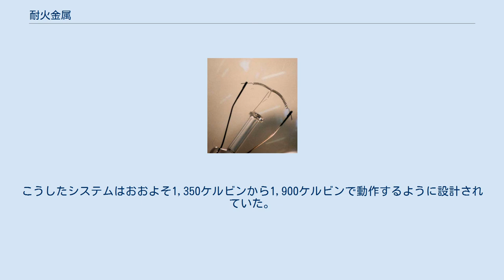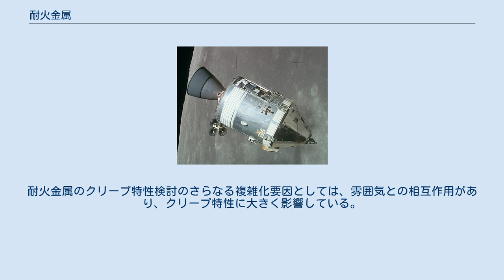耐火金属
耐火金属（たいかきんぞく）は、熱と摩耗に非常に強い金属の一群を指す名前である。
材料工学や金属工学などの主に工学分野で使われる表現である。
どの元素が耐火金属であるかの定義は場合によって異なる。
もっとも一般的な定義では5つの元素を含み、第5周期元素のニオブとモリブデン、第6周期元素のタンタル、タングステン、レニウムである。
摂氏2,000度を超える高い融点、室温での高い硬さなど、いくつかの特徴を共通して有している。
どれも化学的には不活性で、比較的高い密度を持つ。
高い融点を持っていることから、こうした金属から部品を作り出す方法としては、粉末冶金が一般に選択される。
耐火金属の用途としては、高温での金属加工工具、フィラメントなどの線材、金型、腐食性の環境における化学反応容器といったものの製作がある。
高い融点のためもあり、耐火金属はとても高い温度までクリープ変形に対して安定である。
 耐火金属という用語の定義のほとんどでは、非常に高い融点を持つことを重要な要件としている。
ある定義によれば、融点が摂氏2,200度を超えるものと分類するとしている。
ニオブ、モリブデン、タンタル、タングステン、レニウムという5つの元素は、どの定義でも耐火金属に含まれる一方、融点が摂氏1,850度を超えるすべての元素という定義など、より広い範囲の定義では、チタン、バナジウム、クロム、ジルコニウム、ハフニウム、ルテニウム、ロジウム、オスミウム、イリジウムの9種類の中からいくつかが含まれる。
人工放射性元素は耐火金属であるとはみなされていないが、テクネチウムは融点摂氏2,157度を持ち、ラザフォージウムの融点は摂氏2,100度であると予測されている。
 耐火金属の融点は、炭素、オスミウム、イリジウムを除けばあらゆる元素の中でもっとも高い。
この高い融点が、こうした元素の用途の多くを決定している。
レニウムは六方最密充填構造であるが、それ以外のすべての金属が体心立方格子を取る。
これらの元素は周期表上異なる族に属しているため、ほとんどの物理的な性質は大きく異なっている。
 クリープ耐性は、耐火金属の重要な特徴である。
金属では、クリープの開始はその材料の融点と関係している。
アルミニウム合金では摂氏200度でクリープが始まるが、耐火金属では摂氏1,500度以上にならないとクリープが始まらない。
この高温での変形への耐性のため、耐火金属はジェットエンジンや鍛造用工具など、高温で強い力に耐える用途に適する。
 耐火金属は、周期表上3つの異なる族に含まれているため、広く異なる化学的性質を示す。
耐火金属は容易に酸化されるが、金属塊の場合は表面に安定な酸化物層が形成されるため、反応速度が遅くなる。
特に、レニウムの酸化物は金属レニウムよりも揮発しやすいため、高温では酸化物層が揮発してしまうことから、酸化に対する安定性は失われる。
耐火金属は酸に対しては比較的安定である。
 耐火金属は、照明、工具、潤滑剤、原子核反応の制御棒、助触媒、その化学・電気的性質を利用する用途などに用いられる。
その高い融点のため、耐火金属を用いる部品は鋳造では製作しない。
粉末冶金という方法が用いられる。
純粋な金属の粉末を圧縮し、電流を用いて加熱し、さらに焼なましをしながら冷間加工が行われる。
耐火金属は、針金、地金、配筋用材、板金、箔といったものに加工することができる。
 モリブデンをベースとした合金は、性質的にはより優れているタングステン合金に比べて安価であることから、広く用いられている。
もっとも広く用いられているモリブデンの合金は、チタン-ジルコニウム-モリブデン合金を略してTZMと呼ばれるもので、チタン0.5パーセント、ジルコニウム0.08パーセント、残りをモリブデンで構成したものである。
この合金は高温においてより高いクリープ耐性と強度を持ち、摂氏1,060度より高い温度でも用いることができる。
また、モリブデン70パーセントとタングステン30パーセントの合金であるMo-30Wは、溶融した亜鉛による攻撃に対する強い抵抗性から、亜鉛の鋳造作業に理想的な材料となっている。
溶融亜鉛用のバルブの製作にも用いられる。
 モリブデンは、水銀と合金（アマルガム）を形成せず、水銀による腐食に強いことから、水銀接点継電器に用いられる。
 モリブデンは耐火金属の中ではもっとも広く用いられる。
もっとも重要な用途は、鋼鉄の合金の強化である。
鋼管を用いた配管や構造体にはよくモリブデンが添加されており、ステンレス鋼の多くにも使用さ...